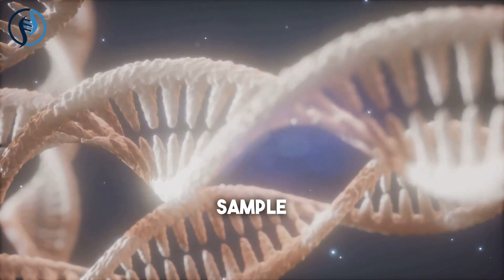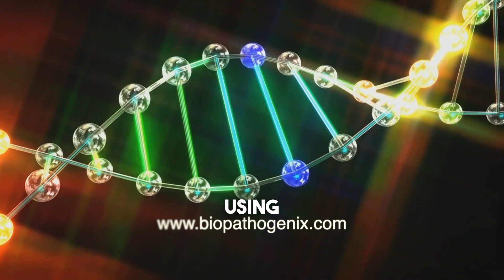Types of PCR | What is PCR?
In the early 1980s, a revolutionary technique burst onto the scene of molecular biology.
Known as Polymerase Chain Reaction, or PCR, this method, developed by American biochemist Kary Mullis, allowed for the rapid amplification of DNA, forever changing the landscape of scientific research.
Among the many different forms of PCR, three stand out for their unique characteristics and applications: reverse transcription, nested, and digital PCR. Each plays a vital role in areas ranging from forensic science and medicine to biotechnology and research.
Reverse transcription PCR, often referred to as RT-PCR, has the unique ability to quantify the RNA present in a sample.
This opens the door for researchers to study changes in gene expression and detect RNA viruses such as HIV, influenza, and SARS.
Clinical laboratories have widely adopted RT-PCR for its ability to diagnose patients by detecting and quantifying infectious diseases.
Nested PCR, on the other hand, is a two-step process that involves two rounds of amplification using two sets of primers. This technique is particularly useful when the target DNA sequence is scarce or when a high level of specificity is required. The first round of amplification amplifies the DNA fragment, while the second round enhances the specificity of the reaction, providing a highly accurate result.
Digital PCR, or dPCR, takes a different approach by dividing the sample into numerous partitions. Each partition contains a portion of the sample and can potentially contain zero or one copy of the target nucleic acid. After amplification, the partitions are analyzed to determine the number of positive partitions, which is then used to calculate the absolute concentration of the target nucleic acid in the original sample. As you can see, the world of PCR is a diverse and fascinating one, with each type offering unique benefits and applications. To learn more about these techniques and how they can be applied in your laboratory, consider reaching out to BioPathogenix. BioPathogenix is a trusted partner for laboratories worldwide. We offer top-grade lab supplies such as quality reagent kits, highly sensitive BPX extraction kits, and multiplex qPCR reagents. We provide attenuated pathogen quality control and alternate proficiency testing.

120 Dewey Dr STE 126